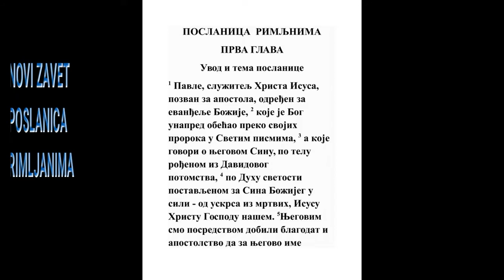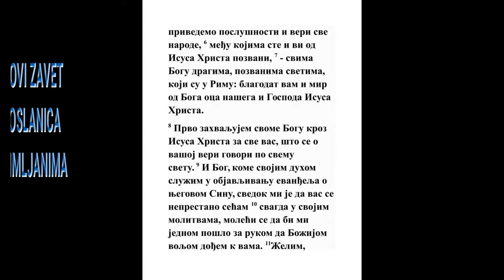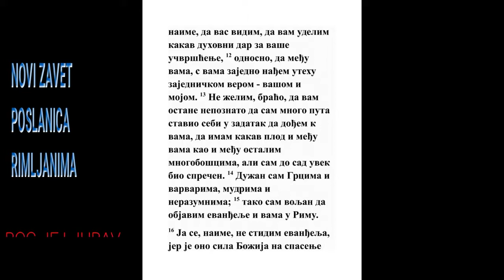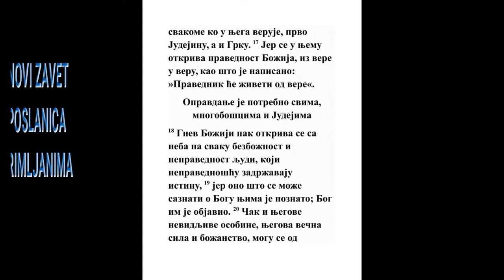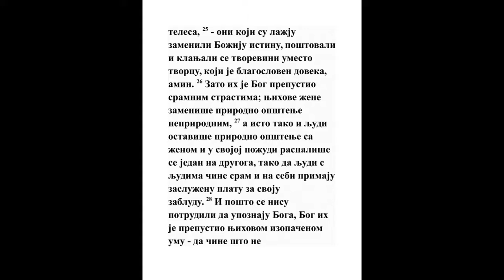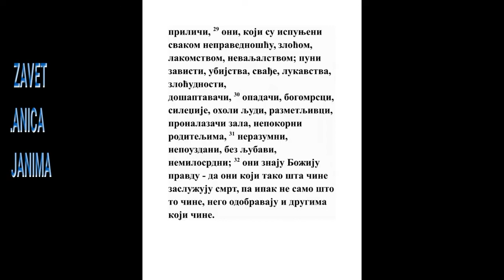POSLANICA RIMLJANIMA PRVA GLAVA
1 Od Pavla, sluge Isusa Hrista, pozvanog apostola izabranog za jevanđelje Božije,
Dela 9:15, Dela 22:21, 2 Kor. 1:1, Kol. 1:1, Kol. 1:25
2 Koje Bog unapred obeća preko proroka svojih u svetim pismima
Titu 1:2
3 O sinu svom, koji je po telu rođen od semena Davidovog,
Mk. 12:37
4 A posvedočen silno za Sina Božijeg Duhom svetinje po vaskrsenju iz mrtvih, Isusu Hristu Gospodu našem,
Jev. 9:14, 1 Pet. 3:18
5 Preko kog primismo blagodat i apostolstvo, da pokorimo sve neznabošce veri imena Njegovog;
Dela 1:25, Dela 9:15, Rim. 11:13, Ef. 3:8
6 Među kojima ste i vi pozvani Isusu Hristu,

7 Svima koji su u Rimu, ljubaznima Bogu, i pozvanima svetima: blagodat vam i mir od Boga Oca našeg i Gospoda Isusa Hrista.

8 Prvo, dakle, zahvaljujem Bogu svom kroz Isusa Hrista za sve vas što se vera vaša glasi po svemu svetu.
Filip. 1:3, 1 Sol. 1:8
9 Jer mi je svedok Bog, kome služim duhom svojim u jevanđelju Sina njegovog, da vas se opominjem bez prestanka,

10 Moleći se svagda Bogu u molitvama svojim da bi mi kad Božija volja pomogla da dođem k vama;
Jak. 4:15
11 Jer želim videti vas, da vam dam kakav duhovni dar za vaše utvrđenje,
Rim. 15:29
12 To jest, da se s vama utešim verom opštom, i vašom i mojom.

13 Ali vam neću zatajiti, braćo, da sam mnogo puta hteo da vam dođem, pa bih zadržan dosle, da i među vama imam kakav plod, kao i među ostalim neznabošcima.
Dela 16:7, Rim. 15:21, Rim. 15:23, 1 Sol. 2:18, 1 Tim. 3:14
14 Dužan sam i Grcima i divljacima, i mudrima i nerazumnima.
Ps. 40:9, Mk. 8:38, Rim. 15:27
15 Zato, od moje strane, gotov sam i vama u Rimu propovedati jevanđelje.
Lk. 15:9
16 Jer se ne stidim jevanđelja Hristovog; jer je sila Božija na spasenje svakome koji veruje, a najpre Jevrejinu i Grku.
Ps. 40:9, Dela 13:46, Rim. 10:17, 1 Kor. 1:18, 2 Kor. 10:4, 2 Tim. 1:8
17 Jer se u Njemu javlja pravda Božija iz vere u veru, kao što je napisano: Pravednik će od vere živ biti.
Avak. 2:4, Rim. 3:21, Gal. 3:11, Filip. 3:9, Jev. 10:38
18 Jer se otkriva gnev Božji s neba na svaku bezbožnost i nepravdu ljudi koji drže istinu u nepravdi.
Jov 24:13, Dela 17:30, Rim. 2:5
19 Jer šta se može doznati za Boga poznato je njima: jer im je Bog javio;
Jn. 1:9, Dela 14:17
20 Jer šta se na Njemu ne može videti, od postanja sveta moglo se poznati i videti na stvorenjima, i Njegova večna sila i božanstvo, da nemaju izgovora.
Ps. 19:1
21 Jer kad poznaše Boga, ne proslaviše Ga kao Boga niti Mu zahvališe, nego zaludeše u svojim mislima, i potamne nerazumno srce njihovo.
1 Moj. 5:6, Ps. 106:13, Dan. 5:23
22 Kad se građahu mudri, poludeše,
Jer. 10:14
23 I pretvoriše slavu večnog Boga u obličje smrtnog čoveka i ptica i četvoronožnih životinja i gadova.
5 Moj. 4:16, Ps. 106:20, Isa. 40:18
24 Zato ih predade Bog u željama njihovih srca u nečistotu, da se pogane telesa njihova među njima samima;
3 Moj. 18:22, Ps. 81:12, Dela 7:42, 1 Kor. 6:18, Ef. 5:12, 1 Pet. 4:3
25 Koji pretvoriše istinu Božiju u laž, i većma poštovaše i poslužiše tvar nego Tvorca, koji je blagosloven va vek. Amin.
Isa. 44:20, Jezek. 5:6, Amos 2:4, 1 Sol. 1:9
26 Zato ih predade Bog u sramne slasti; jer žene njihove pretvoriše putno upotrebljavanje u besputno.
Juda 1:10
27 Tako i ljudi ostavivši putno upotrebljavanje ženskog roda, raspališe se željom svojom jedan na drugog, i ljudi s ljudima činjahu sram, i platu koja trebaše za prevaru njihovu primahu na sebi.
1 Tim. 1:10
28 I kao što ne marahu da poznadu Boga, zato ih Bog predade u pokvaren um da čine šta ne valja,
Os. 4:13, Ef. 5:4, 2 Sol. 2:11
29 Da budu napunjeni svake nepravde, kurvarstva, zloće, lakomstva, pakosti; puni zavisti, ubistva, svađe lukavstva, zloćudnosti;

30 Šaptači, opadači, bogomrsci, siledžije, hvališe, ponositi, izmišljači zala, nepokorni roditeljima,
Priče 24:8
31 Nerazumni, nevere, neljubavni, neprimirljivi, nemilostivi.

32 A neki pravdu Božiju poznavši da koji to čine zaslužuju smrt, ne samo to čine, nego pristaju na to i onima koji čine.
Sud. 20:13